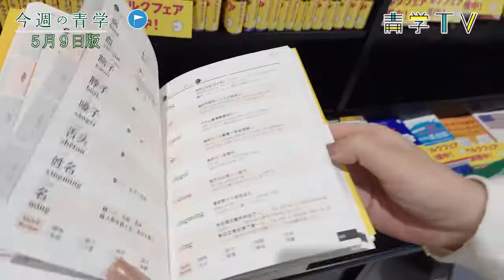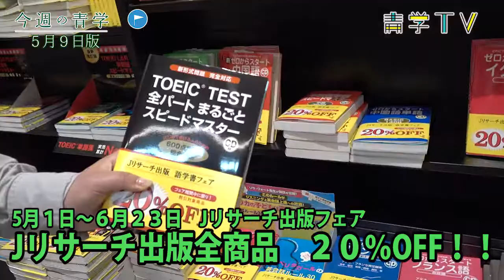今週の青学20180509_3 Book Cafe便り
今なら語学関係の参考書を割引で販売しています！第二外国語が必修の一年生はぜひこの機会に！